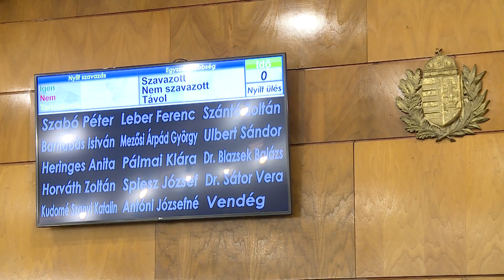Idén újra felhasználható a választókerületi céltartalék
Térfigyelő kamera felszerelése, lámpák kihelyezése, járdafelújítás. Több tervvel is rendelkezik az I.-es körzet képviselője, mire fordítaná egyéni képviselői keretét. A választókerületi céltartalék rendelkezésre áll az idei költségvetésben. Körzetenként 5 millió forint fordítható kisebb beruházásokra, fejlesztésekre. Pálmai Klára szerint rengeteg lakossági ötletet kapott már, az összeget a lehető legjobb módon kívánja felhasználni.